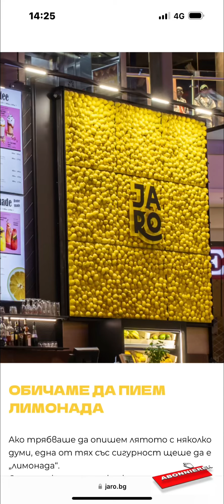I love Jaro at Burgas!